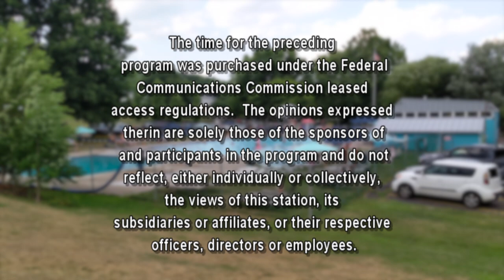Let the People Know - Conyngham Valley Civic Organization (CVCO)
Host, Jeannine Lesante talks with Tina Falvello/Board President, Amy Cartwright/Board Secretary and Sherri Homanko/Board Vice President.